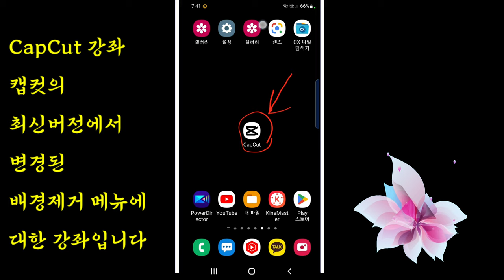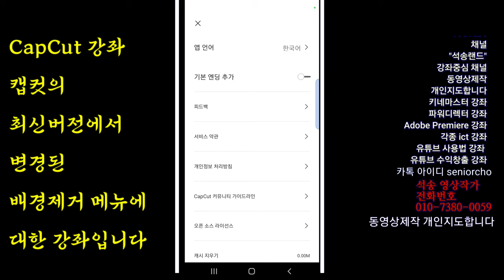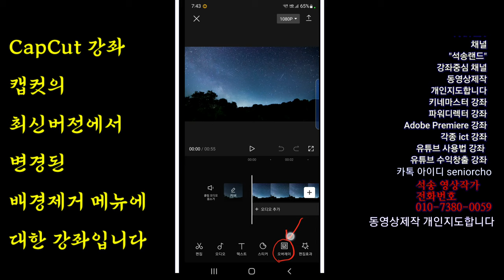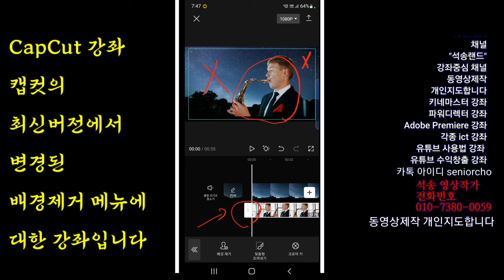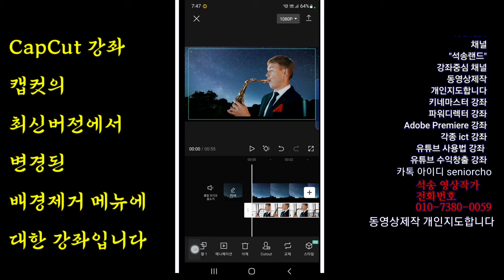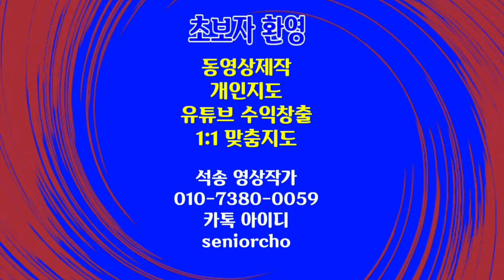영상편집 레슨 CapCut 최신버전에서 변경된 배경제거 메뉴 4K 캪컷 어떤 배경도 제거하는 배경제거 메뉴 강좌 CapCut강좌4강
CapCut 어떤 배경도 제거하는 배경제거 메뉴 변경된 사용법 강좌 캡컷 최신버전에서 변경된 배경제거 메뉴 CapCut 어떤 배경도 제거하는 배경제거 메뉴 강좌

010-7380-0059 동영상제작 개인지도합니다

ㅡㅡㅡㅡㅡㅡ

ㅡㅡㅡㅡㅡㅡㅡㅡㅡㅡ
4시간에 동영상제작 기법 배우고 유튜브에 올리고 홍보방법까지 배웁니다.

4시간 개인지도 받으면 파워디렉터

ㅡㅡㅡㅡㅡㅡㅡㅡ